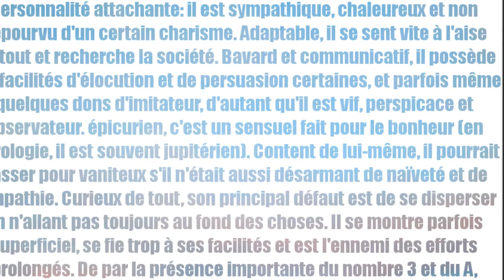Alexandre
Bon Anniversaire, 25 ans celas se fête bibi de tous Tata LOVE